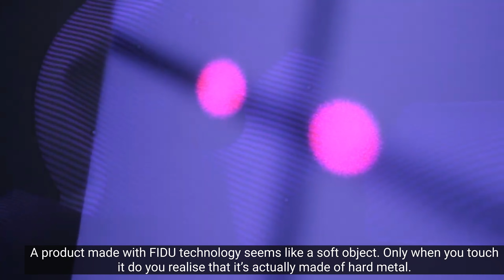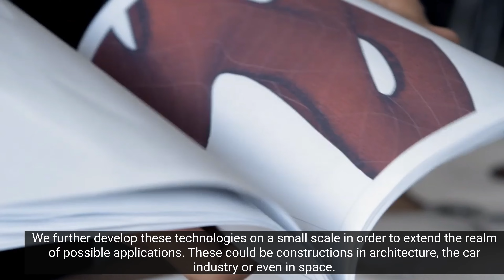Oskar Zieta, Polish Artist and Designer at Frock Gallery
Oskar Zieta
Oskar is a world-famous sculptor and fabricator of stainless steal. He's mastered a process by which steel is inflated into balloon forms. The variety of shapes are incredibly magical and abstract, while simultaneously domestic and familiar. His sculptures have strong roots in the Futurist movement of the early 1900's. However, Oskar's artworks are extremely contemporary and feel as though they come from a place in our own future. His functional forms vary, but can range from mirrors to tables and chairs. Oskar's work is at home in modern architecture as well as more traditional buildings, elevating the space with its lofty design.